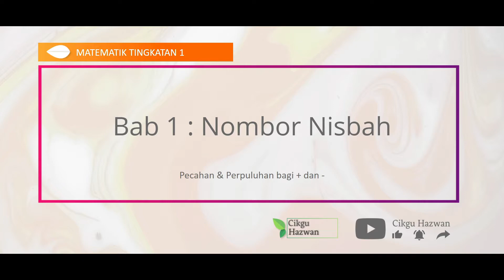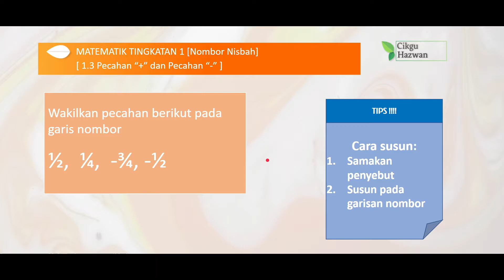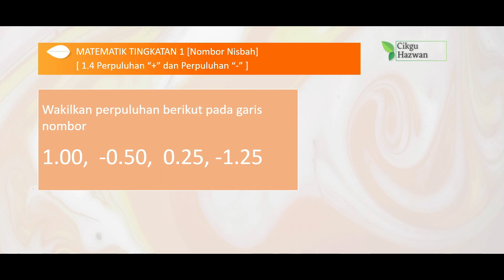Integer & Operasi -Pecahan dan Perpuluhan bagi tambah dan tolak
Bersama dengan Cikgu Sham untuk tajuk Integer dan Nisbah (kesimpulan 1.5 Buku teks) Matematik Tingkatan 1 PT3. Pastikan anda hidupkan notifikasi beserta loceng agar dapat mengikuti semua siri video yang akan dilancarkan.

Logo bersumberkan daripada BiZkettE1 / Freepik